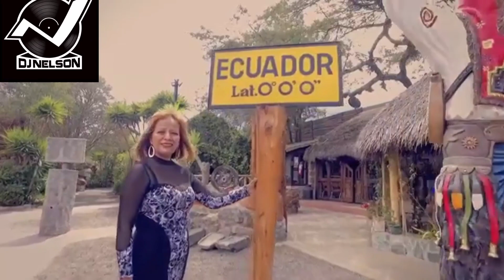LEJOS DE MI ECUADOR REMIX 🎼 💯 ROSITA CAJAMARCA 🎧🎧NELSON TORRES DJ AMBATO-ECUADOR 🇪🇨🇪🇨